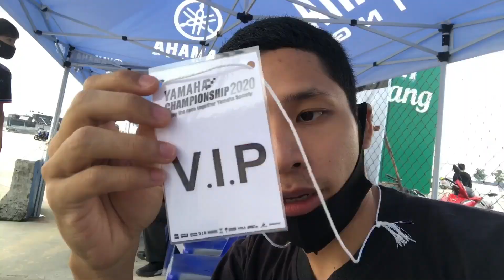Yamaha Championship 2020 | มาขับรถหรือส่องสาวเอาดีๆ Ep.1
ครั้งแรกกับการลงสนามของโดม ที่สนามช้าง อินเตอร์เนชั่นแนลเซอร์กิตบุรีรัมย์ คลิปนี้แบ่งออกเป็น 2 Ep. นะครับ ติดตามกันด้วยน้า 😆